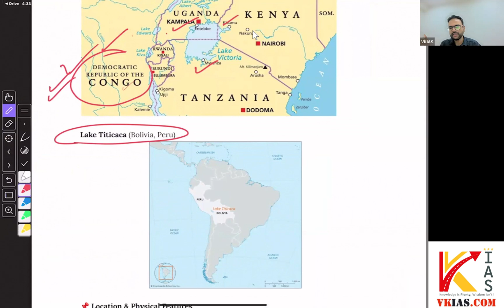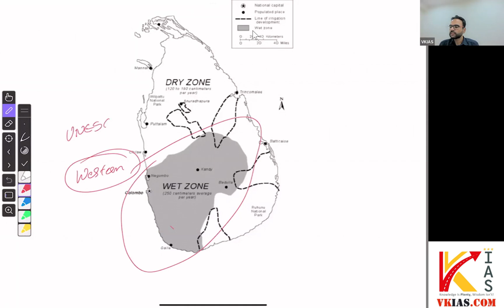UPSC Prelims 2025- Species in News from The Hindu and Indian Express- Part 3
What You’ll Learn in This Video:
✅ Unique flora and fauna found in these freshwater ecosystems 🐠
✅ The role of lakes in local culture, economy, and biodiversity
✅ The mystery of exploding lakes and the dangers they pose ⚠️
✅ How these lakes support millions through fishing, transport, and tourism